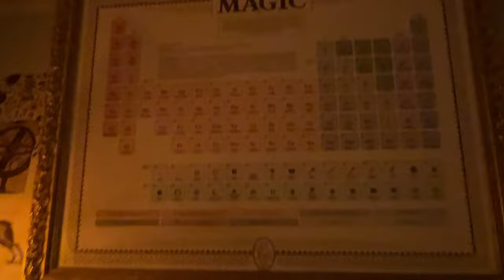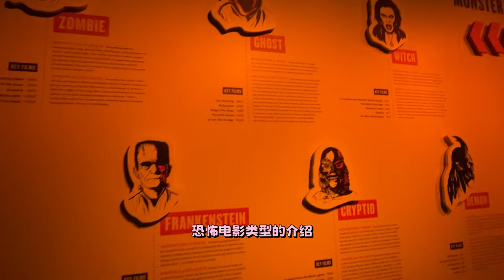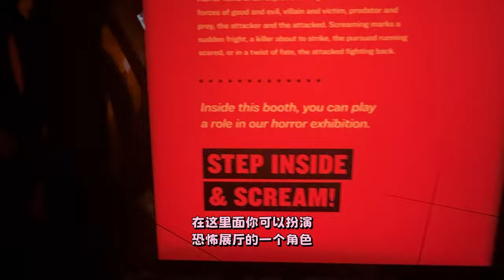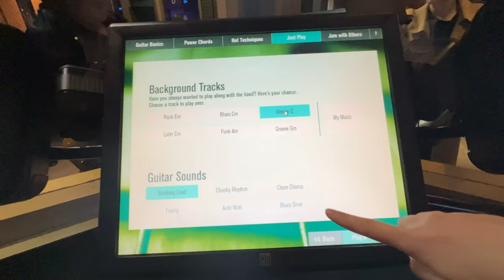Travel Vlog Gone wild..Multiple "Body" Bags😱| I tried the most beautiful Ferris wheel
🏖What's up my lovely friends ❤️Welcome to Day One of my Seattle adventure on my travel vlog! 🌟
Join me as I dive into the vibrant cityscape, exploring iconic landmarks like the towering Space Needle and the mesmerizing Chihuly Garden and Glass Museum. But hold onto your seats, because the real thrill awaits at the Pop Culture Museum! 😱 As a die-hard horror movie fanatic, I couldn't contain my excitement as I stepped into their spine-chilling horror movie section. From chilling props to jaw-dropping displays straight out of your favorite horror flicks, this experience was nothing short of a nightmare-turned-dream-come-true for any horror enthusiast. Come along with me as we uncover the dark and intriguing world of horror cinema in the heart of Seattle!

小红书：Amy说一说
Instagram账号：ciaoamychen